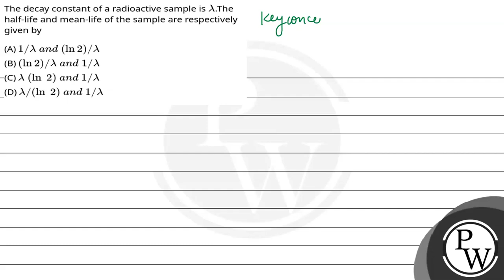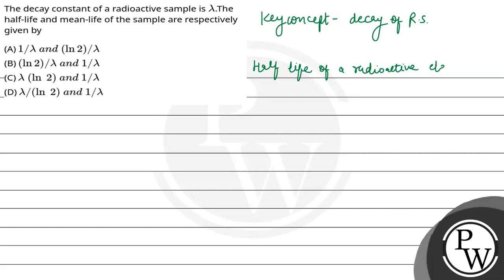The decay constant of a radioactive sample is &#955;.The half-life and mean-life of the sample a....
The decay constant of a radioactive sample is &#955;.The half-life and mean-life of the sample are respectively given by 📲PW App